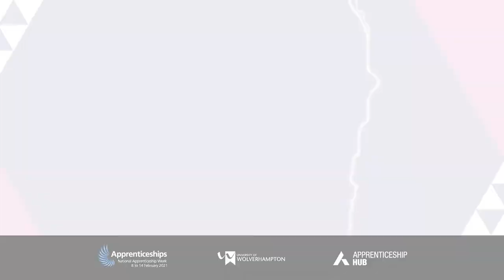Adrian Hallmark, CEO at Bentley Motors.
Adrian Hallmark, CEO at Bentley Motors and Alumni at the University of Wolverhampton, talks about the benefits of Degree Apprenticeships to the business.